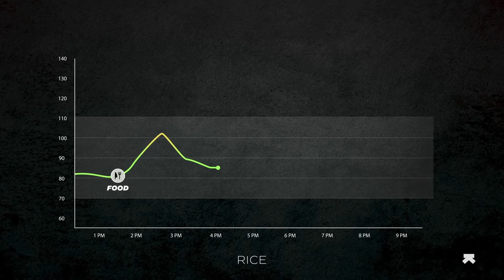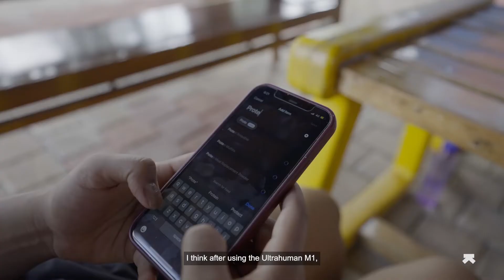Ultrahuman M1 Improved my Calisthenic Sessions| Ft. Anupama Shivacharya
"The Cyborg elevated my understanding about nutrition" Watch how the Ultrahuman M1 helped Anupama  have a better relationship with her food and improved her overall health!

Not a Cyborg yet? It's time to Evolve to Cyborg.

The Ultrahuman M1 helps you monitor your blood sugar levels to optimise your metabolic health. It's possible to quantify your metabolic health with a metabolic score. The key determinants of this metric include glucose variability, average glucose score and time in target range.